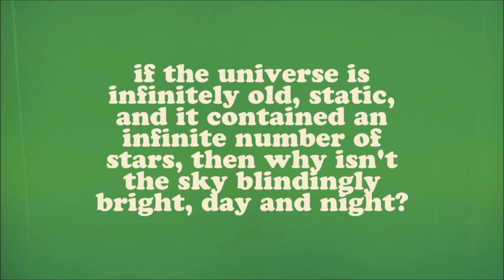RACE2SPACE2018 - Hiba Benjeddou